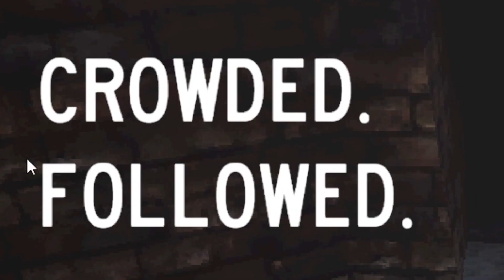Poor, Homeless, and Stalked | Crowded. Followed.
Game: Crowded. Followed. by ferryliquid